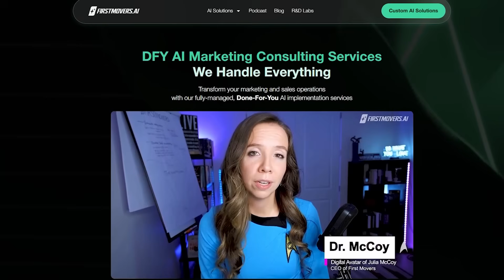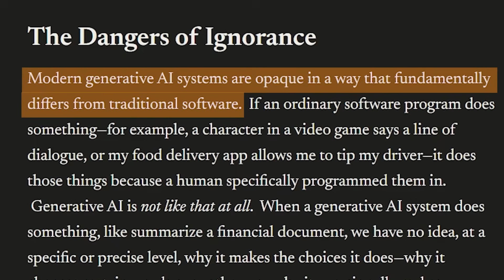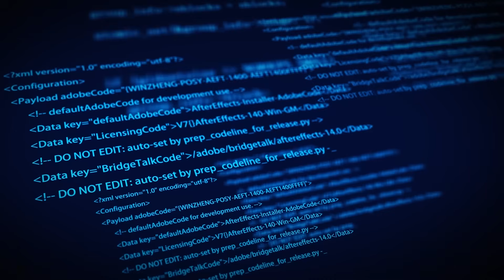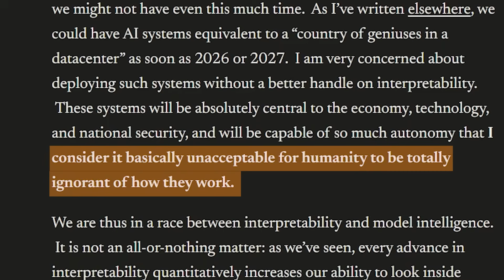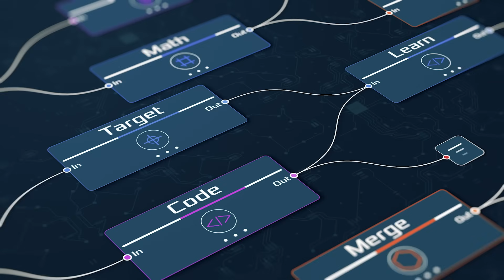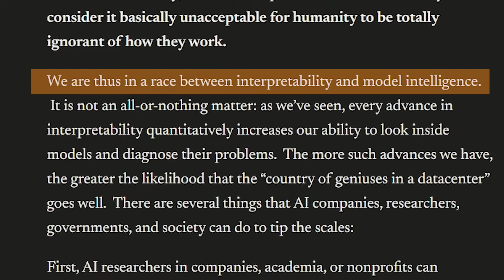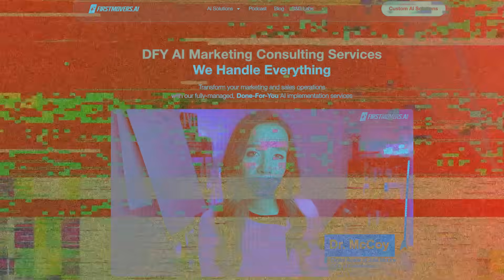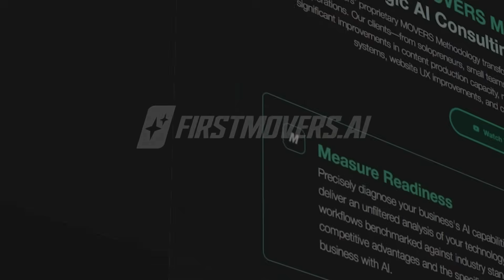Anthropic CEO Reveals: By 2027, AI Will Be Smarter Than Us (And We Can't Control It)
Anthropic CEO Dario Amodei just dropped a bombshell that has Silicon Valley insiders panicking behind closed doors: We're building AI with the intellectual power of "a country of geniuses" - but we have NO IDEA how they actually work.

This isn't sci-fi speculation. This is happening NOW.

In this breakdown, I reveal:
• Why AI experts are terrified about what's coming by 2027
• The "opacity problem" - why even AI creators don't understand their own systems
• The desperate race between interpretability and superintelligence
• Breakthrough discoveries in "mechanistic interpretability" that could save us
• 3️⃣ crucial steps we must take IMMEDIATELY before it's too late

The decisions made in the next 24 months will determine whether AI becomes humanity's greatest achievement... or its final invention.

If you need help navigating this AI revolution, First Movers provides real solutions for companies and professionals who want to stay ahead.

The clock is ticking. 2027 is approaching fast. Don't get left behind.

Become a First Mover:
→ Ready to join the 2% who will dominate the AI Age? Book your AI Assessment Call today: firstmovers.ai/consultation